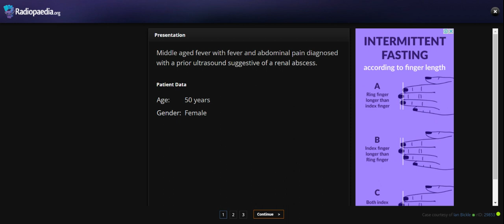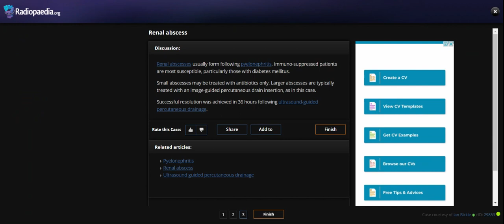Renal abscess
Case courtesy of Ian Bickle◉ rID: 29853